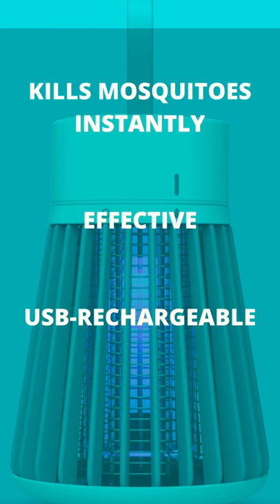Mosquito Death Trap 🦟 | Killing Hundreds of Mosquitoes in Minutes 🦟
With MOSQUITOZAP, you will kill mosquitoes once and for all. The non-toxic LED light attracts the mosquitoes before they get a chance to make contact.

Instead of applying sticky lotions and repellents filled with harsh chemicals, you can get rid of pesky mosquitoes with the simple push of a button.

This rechargeable device can be set up anywhere and there is absolutely no mess and no odor, so you can simply set it up and enjoy a mosquitoes-free home.

Protected with MOSQUITOZAP:

-Rechargeable and compact modern design
-Protective cover to prevent accidents
-Attracts mosquitoes and stops them instantly
-Noiseless and safe for homes
-Odorless and mess-free
-Whisper-quiet and discreet

If you rely on the information portrayed in this video, you assume responsibility for the results. Have fun, but always think ahead, and remember that every project you try is at YOUR OWN RISK.